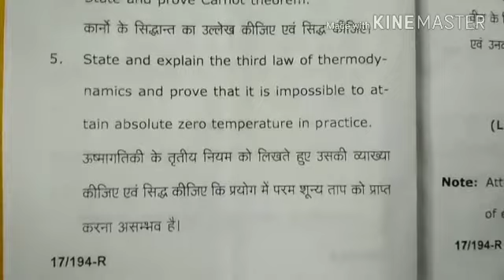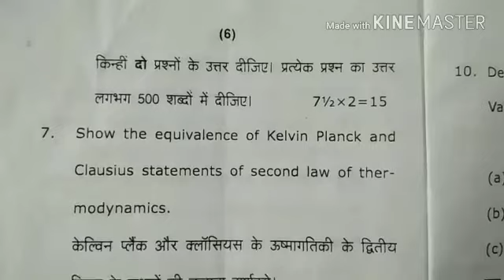BSc 1st year physics paper-ll 2018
BSc 1st year physics paper 3rd 2018 ka hai

BSc 1st year physics paper 1st
BSc 1st year physics paper -lll

BSc 1st year chemistry paper - l  2018
BSc 1st year chemistry paper - ll  2018
BSc 1st year chemistry paper  -lll 2018

BSc 2nd year physics paper -l
BSc 2nd year physics paper - ll         2018
BSc 2nd year physics paper-lll

BSc 2nd year chemistry paper l
BSc 2nd year chemistry paper ll.      2018
BSc 2nd year chemistry paper  lll

                                  Thanks